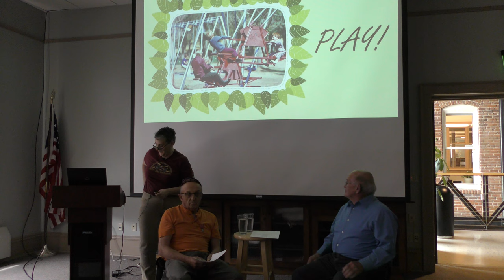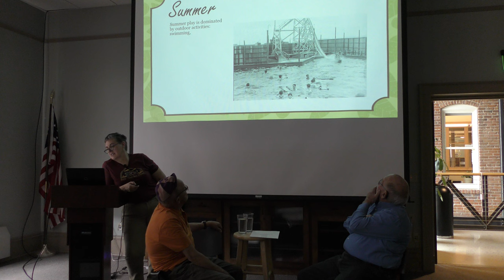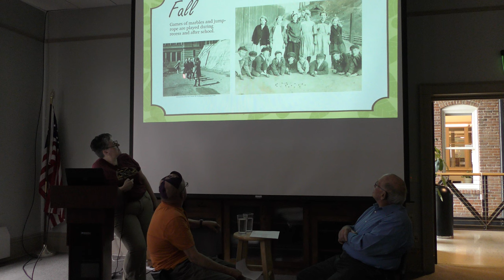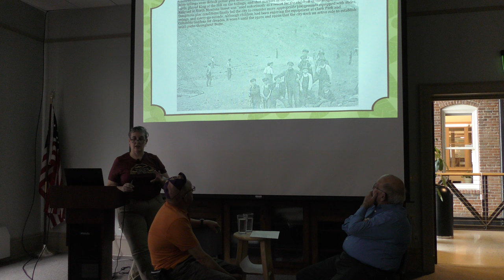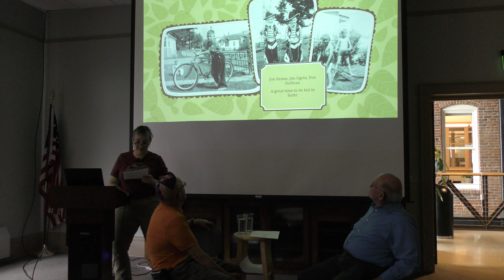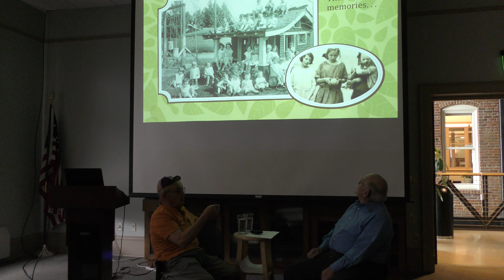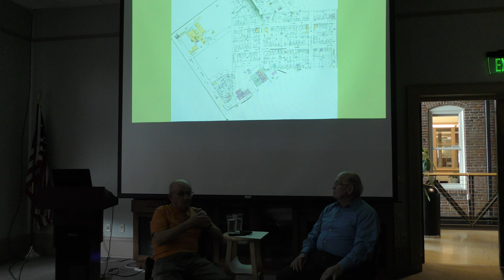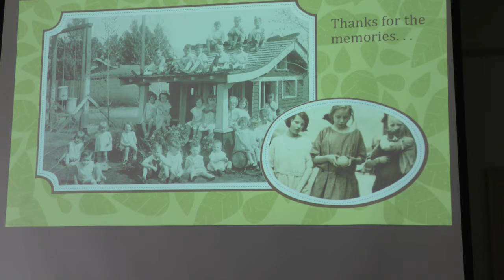PLAY! with Jim Ugrin and Jim Keane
The Archives continues its Brown Bag Lunch series as staff member Kim Kohn facilitates a good-humored discussion with Brown Bag regulars Jim Ugrin and Jim Keane about children’s pastimes in Butte. Kohn gives a short presentation about the Archives current exhibit titled PLAY! Ugrin and Keane will regale the audience with explanations of such games as Firebox, Kick the Stick, and more that they played growing up in the 1940s and 1950s in Butte. Both men were born in 1941 and raised in the Farrell Addition surrounding 2nd Avenue, and both graduated from Boys’ Central High School, Ugrin in 1959 and Keane in 1960. The audience will be encouraged to participate and tell their own stories about neighborhood play, scatter games, and mining city pastimes.